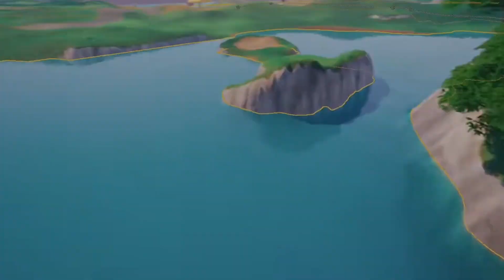Nitro's Concept Awards Announcement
join here to enter to win!  also there is an ultimate 8k asset pack!

__timestamps__

0:00 the reveal
1:02 cinematic trailer
3:44 Release Date

__socials__

Reddit u:/NitrozDZN